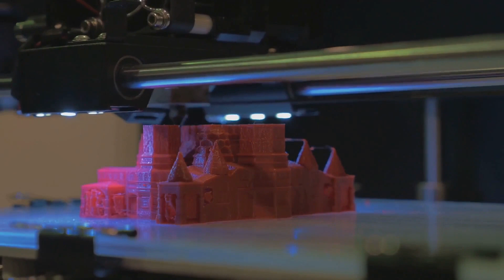3D Printing Homes The Future of Housing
I do wonder what happens to people who build homes for a living?